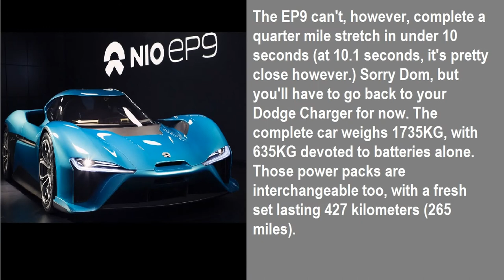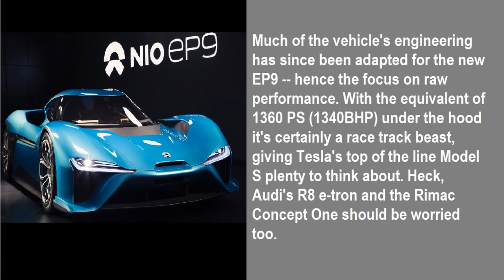The NIO EP9 is the 'world's fastest' all-electric supercar